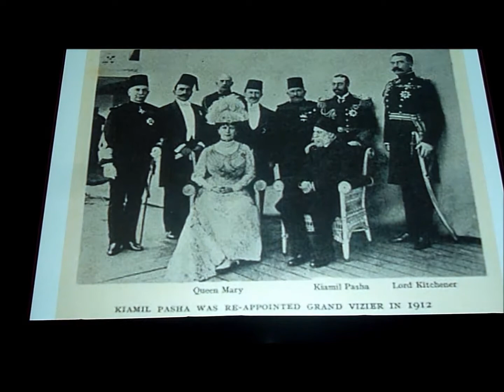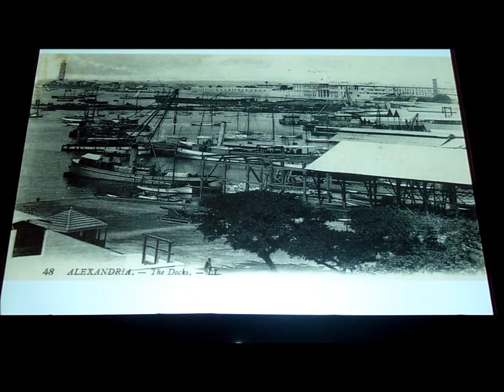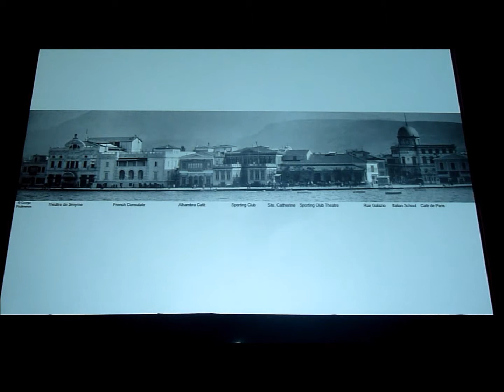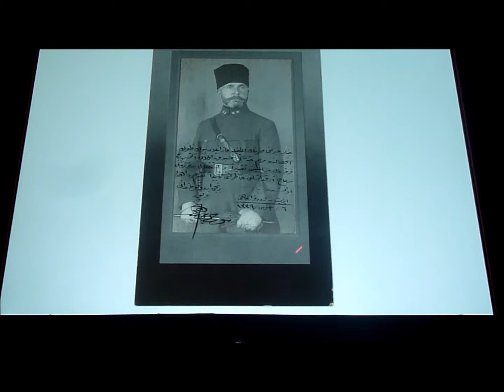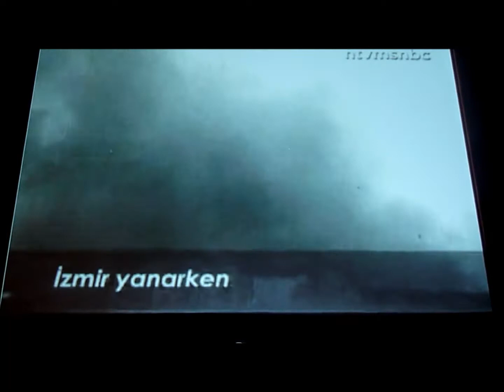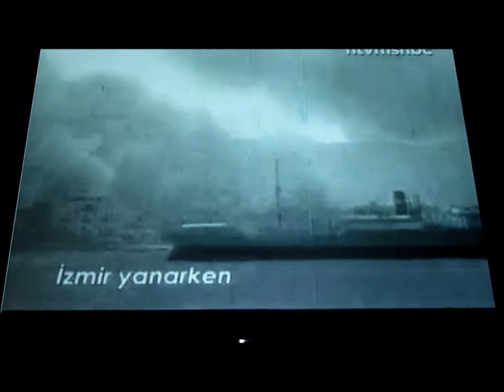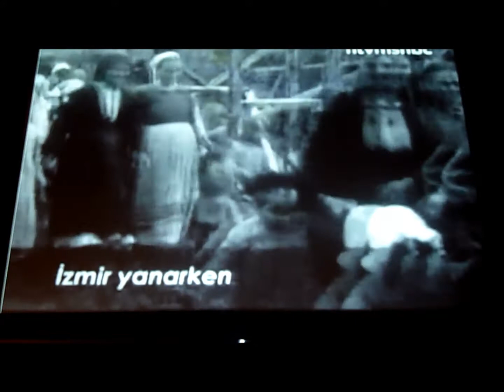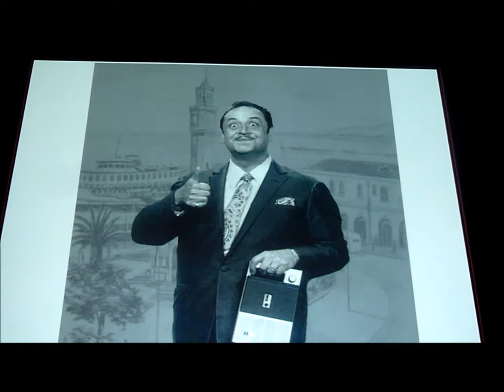Philip Mansel lecture - Cities of the Levant: The past for the future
'Cities of the Levant: the Past for the Future?'
Council for British Research in the Levant
Stevenson Lecture Theatre, British Museum, London
23 January 2014